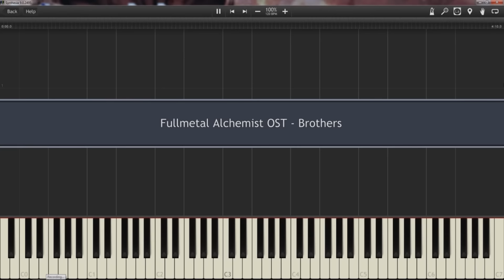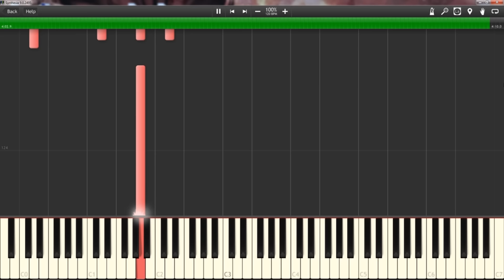Fullmetal Alchemist OST - Brothers | Synthesia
This is tutorial to my piano cover of "Brothers" from Fullmetal Alchemist. Midi file in description ↓

Sheet Music:
Not available

Piano Arrangement by PianoDeuss

Anime: Fullmetal Alchemist
Studio: Bones
Original song: Brothers
Composer: Michiru Ohshima (2003)